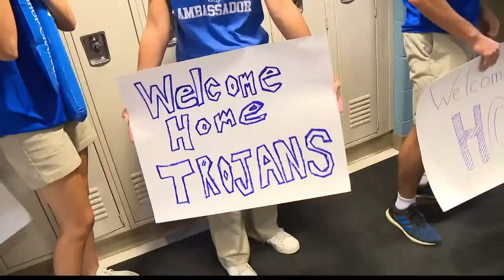Bishop Chatard Trojans kick off new year with new principal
The school is kicking off the new year with a fully staffed teaching team, principal John Hasty said.